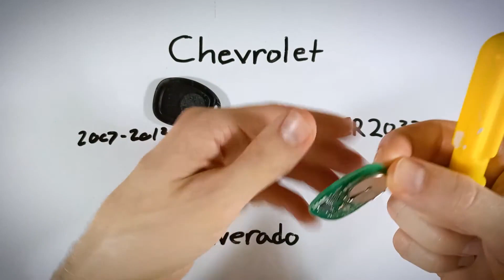Reemplazo de la batería del llavero de Chevrolet Silverado (2007 - 2013)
Cómo reemplazar la batería en este llavero para los modelos Chevrolet Silverado 2007, 2008, 2009, 2010, 2011, 2012, 2013. Compra la batería en Amazon